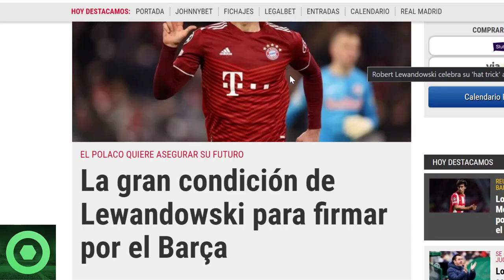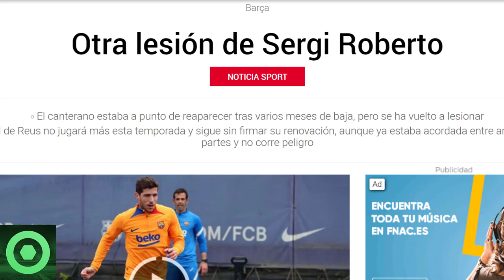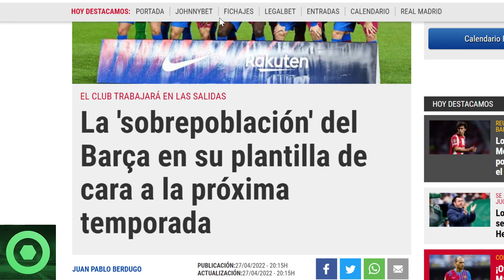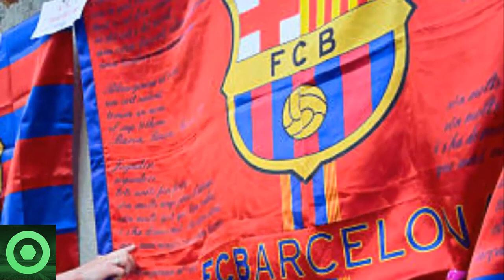💥¡𝗕𝟬𝟬𝗠!💥 NUEVA 𝗟𝗲𝘀𝗶𝗼́𝗻 En Can 𝗕𝗮𝗿𝗰̧𝗮 🔴 𝗨́𝗹𝘁𝗶𝗺𝗮 𝗛𝗼𝗿𝗮 De 𝗟𝗲𝘄𝗮𝗻𝗱𝗼𝘄𝘀𝗸𝗶 🔴 𝗣𝗿𝗼𝗯𝗹𝗲𝗺𝗮𝘀 De 𝗣𝗹𝗮𝗻𝗶𝗳𝗶𝗰𝗮𝗰𝗶𝗼́𝗻 🟥